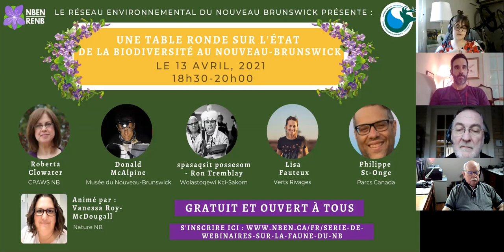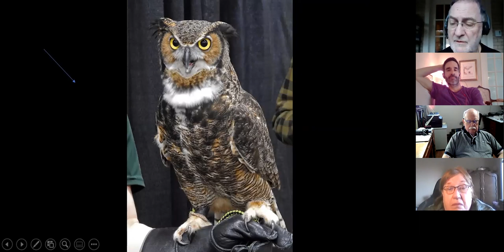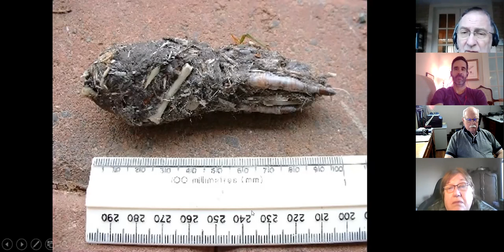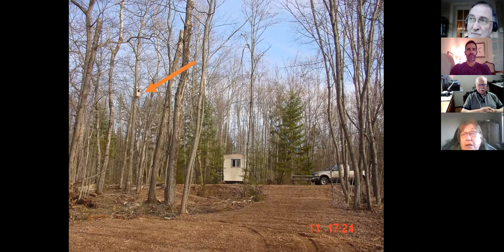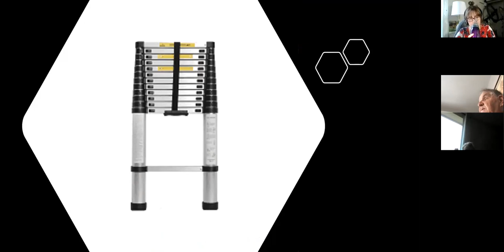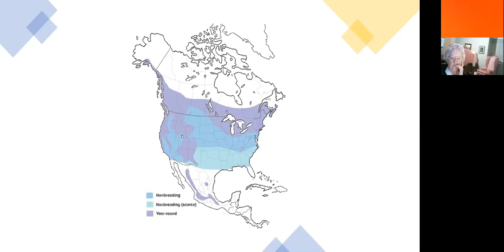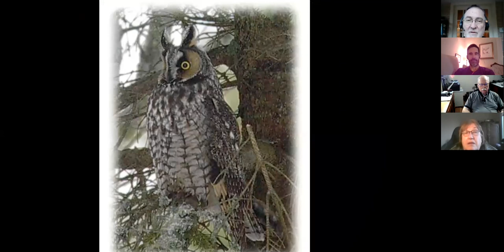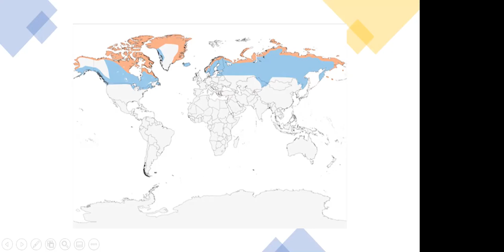WEBINAR: The life and times of owls in New Brunswick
For the fifth installment of the NB Wildlife Webinar Series, join Nelson Poirier (Nature Moncton) as he talks all about the different kinds of owls you can find in New Brunswick, and what makes them special.

About Nelson:
Nelson is a veterinarian by trade, but a naturalist by nature with a love for all of Mother Nature's community. However, owls are special!

This presentation was given March 24, 2021

This webinar series is supported by the New Brunswick Wildlife Trust Fund.